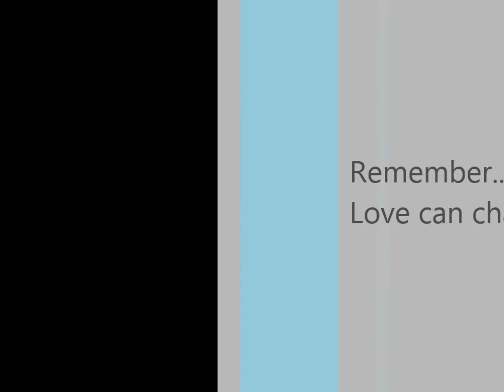Welcome to Sheree's Place 12)..... A Labor Day backyard mini mini concert (unplugged)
Sheree Brown sharing her heart and performing a Labor Day mini-mini concert in her backyard, along with her dog...
All songs have been copyrighted.